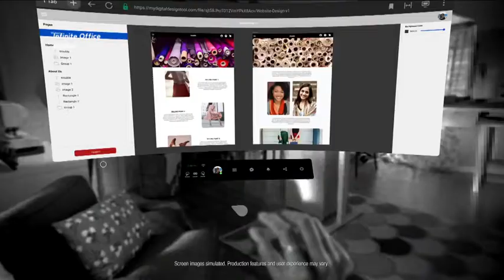Gabe Newell Talks About BCI (Brain-Computer Interface)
This is an interview of Gabe Newell, the head of Valve, talking about BCI (Brain Computer Interfaces) and Valve's current work on them. It's absolutely amazing what they are accomplishing so I thought I'd share it.

I thought this was amazing and couldn't find it elsewhere on YouTube so I decided to post it here.